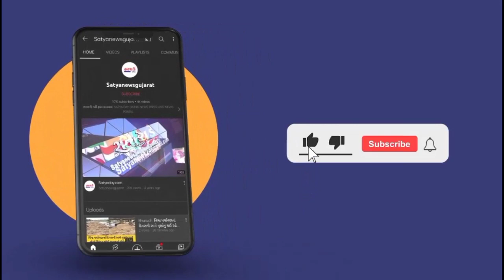અનંત પટેલ ઉપર થયેલા હુમલા બાદ વલસાડ કોંગ્રેસ સમિતિ દ્વારા કલેક્ટરને આવેદન પત્ર પાઠવવામાં આવ્યું